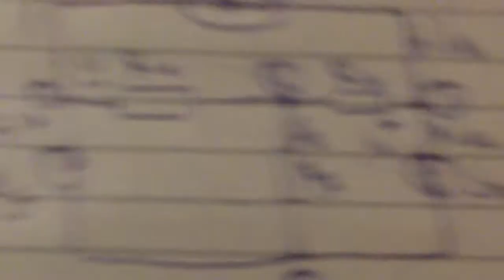CATS - THE GREAT SHOES-EXPERTS - 11/14/10 - 75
Day 75 of my online life. And you are into the stamp - bar. Welcome.

 With two-tree- 20-30 words the vlog is about:
1. Me making strange noises;
2. Me not buying silicon strings from where I was thinking I can buy;
3. Me buying new shoes for the winter;
4. Showing you my cute cat and new shoes;
5. You like my new shoes!
6. Me starting making that bracelet;
7. Me realizing that tomorrow I've got TEST;
8. And then you find my pictures on dailybooth. You start to be  possessed of the idea of me and you together ... You know what better just to be only friends. A? What you think? Lets start from there. Cool? All right I'm living now.

And that is the channel from where I'm watching these very nice and cool bracelet designs

Here you can start staring at my perfect pictures on dailybooth